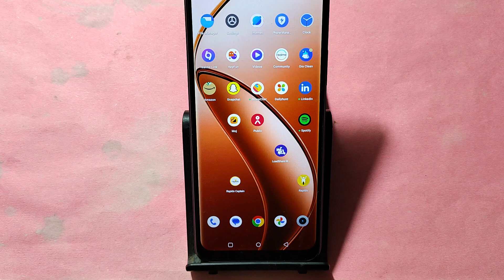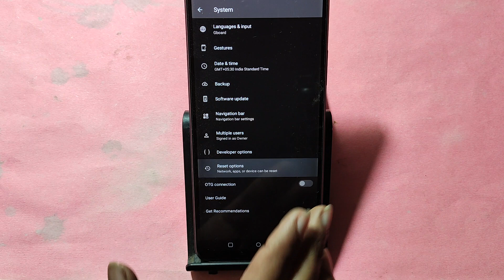Realme 12 Pro wifi problem solve kaise kare,How to fix wifi problem in Realme 12 Pro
Best powerful CPU under 10k

60-Inch Tripod with Bag

7 Socket 6A Extension Board

multiplug Extension